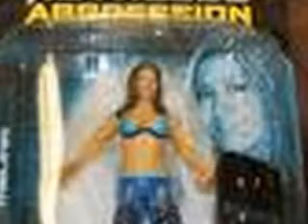Melina Perez action figures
Hear are the Melina Perez action figures...the new one is not there it would not let me put it on youtube.